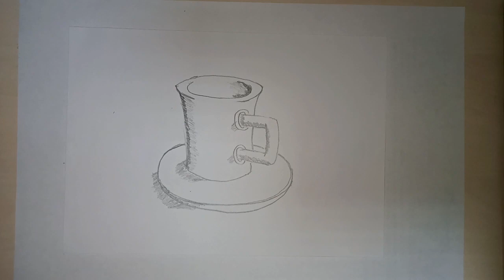LESSON 20 Volcanoes, craters, and the coffee mug